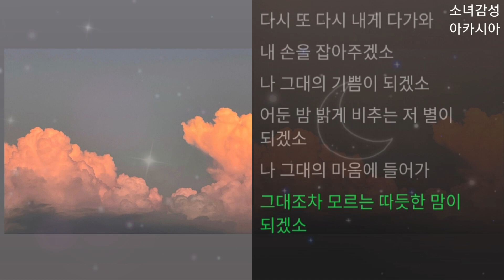임연 - 꿈의 왈츠